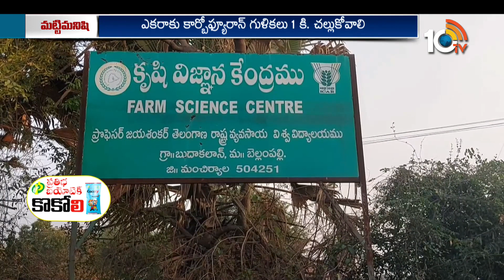వరిలో చీడపీడల నివారణ చర్యలు | Prevention Of Pests | Matti Manishi | 10TV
10TV is one of the Largest Content producing Telugu News Channel in Telugu States. Its one of the leaders in the production and broadcasting of un-biased and comprehensive news.
10TV offers round the clock coverage of latest breaking news and unique mix of news bulletins, current affairs and Entertainment programmes.
10TV Youtube Channel offers Latest News from Telugu States, Politics, Entertainment, Health, Sports Lifestyle, Devotional, National News, International News and lot more.!

హాయ్,
10టీవీ యూట్యూబ్ చానల్‌కి స్వాగతం. 10టీవీలో ప్రసారమయ్యే కథనాలతో పాటు ఆసక్తికరమైన మరెన్నో అంశాలను 10టీవీ యూట్యూబ్ చానల్లో మీకు అందిస్తాం. మా వీడియోలలో మీకు నచ్చిన వాటిని మాకు తెలియజేయండి. అలాంటి మరిన్ని కథనాలను మీకు అందించేందుకు ప్రయత్నిస్తాం. నచ్చిన వీడియోలను మరింత మందికి షేర్ చేయండి. చానల్‌ను సబ్‌స్క్రైబ్ చేయడం మరిచిపోకండి. ధన్యవాదములు.!